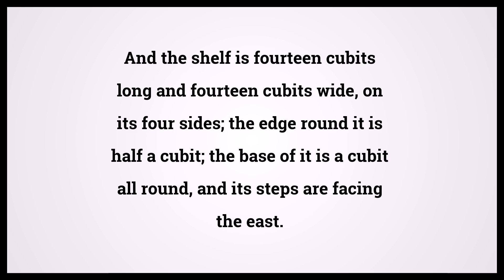Holy Bible Ezekiel 43:17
Video shows Holy Bible Ezekiel Chapter 43 Verse 17: And the shelf is fourteen cubits long and fourteen cubits wide, on its four sides; the edge round it is half a cubit; the base of it is a cubit all round, and its steps are facing the east. Powered by MaryTTS. Text taken from Bible in Basic Edition. Bible Ezekiel 43:17